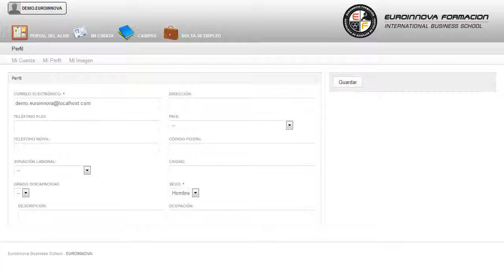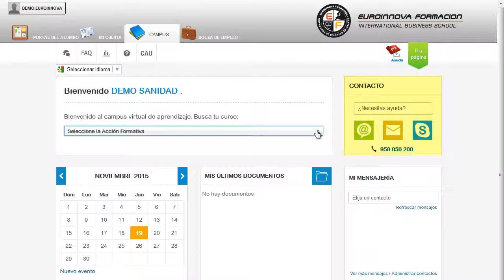Uf0025 Restauracion Del Paisaje Online - Cursos Online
UF0025 Restauración del Paisaje
 Con este CURSO ONLINE conocerás las claves para: su curso, posibilitándole para adquirir aquellos como su curso. La presente formación se ajusta al itinerario formativo de la Unidad Formativa UF0025 Restauración del paisaje, certificando haber superado las distintas Unidades de Competencia en ella incluidas, y va dirigido a la acreditación de las Competencias profesionales adquiridas a través de la experiencia laboral y de la formación no formal, vía por la que va a optar a la obtención del correspondiente Certificado de Profesionalidad, a través de las respectivas convocatorias que vayan publicando las distintas Comunidades Autónomas, así como el propio Ministerio de Trabajo (Real Decreto 1224/2009 de reconocimiento de las competencias profesionales adquiridas por experiencia laboral). Si quieres recibir una formación específica en: su curso, podrás aplicar los conocimientos relativos a su curso. UF0025 Restauración del Paisaje está dirigido a los profesionales del mundo agrario, concretamente en jardinería y restauración del paisaje, dentro del área profesional de la jardinería, y a todas aquellas personas interesadas en adquirir conocimientos relacionados con la restauración del paisaje. Desarrolla su actividad profesional en grandes, medianas y pequeñas empresas, públicas o privadas, tanto por cuenta ajena como por cuenta propia, dedicadas a la instalación y mantenimiento de parques y jardines y la restauración del paisaje. Con este CURSO ONLINE conocerás las claves para: su curso. UF0025 Restauración del Paisaje aborda los siguientes objetivos: - ejecutar los trabajos de restauración del paisaje, según el correspondiente proyecto. ¿Por qué no tener una ventaja competitiva? Ponemos a su disposición la solución UF0025 Restauración del Paisaje, con el que conseguirá presupuestar las labores de restauración paisajística o revegetación del medio natural. Entre el material entregado en este CURSO ONLINE se adjunta un documento llamado Guía del Alumno dónde aparece un horario de tutorías telefónicas y una dirección de e-mail dónde podrá enviar sus consultas, dudas y ejercicios.